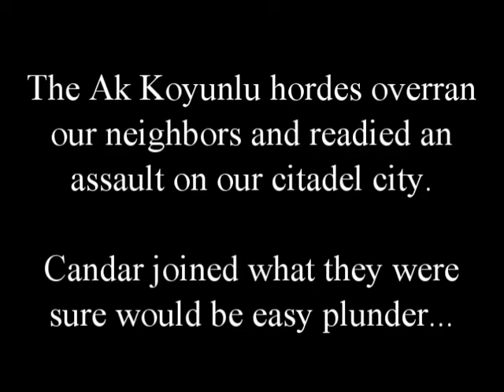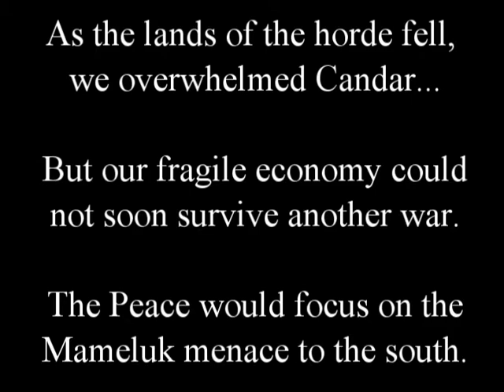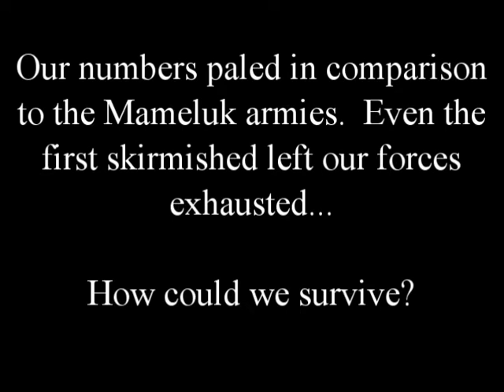Europa Universalis III: Heir to the Throne - Trebizond AAR 1407-1424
All Screenshots taken from EU3 by Paradox Entertainment.
Song: 'The Black Ring Citadel - Final Memory' by: Knut A. Haugen from: Age of Conan CE Soundtrack